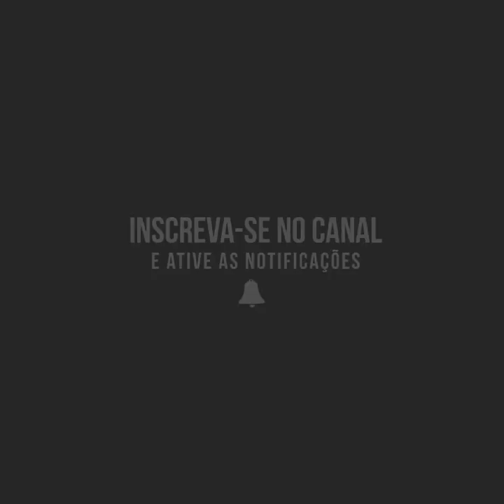CRAZIEST FITNESS GIRL | MUSCLE MADNESS - SEXY ABS & LEG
➤Source @instagram.com